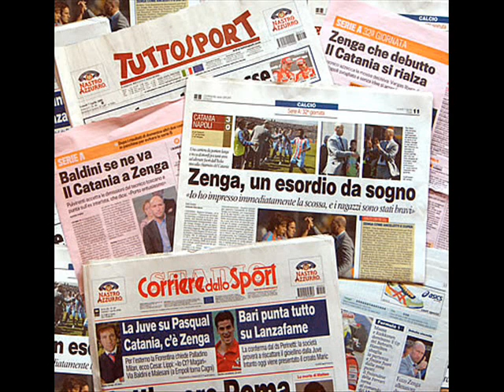RASSEGNA STAMPA SPORTIVA MILAN 0 ZENIT 1 PARTE 1 RADIO IES F.GRASSELLI E C. LAZOTTI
RASSEGNA STAMPA SPORTIVA MILAN 0 ZENIT 1 RADIO IES F.GRASSELLI E C. LAZOTTI